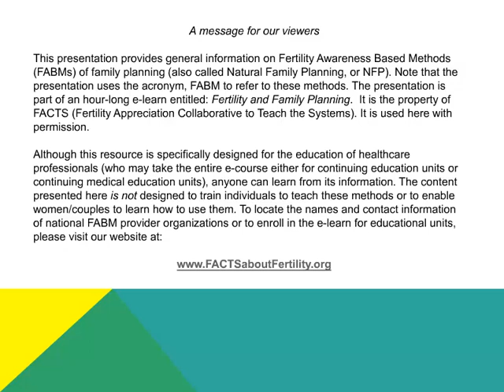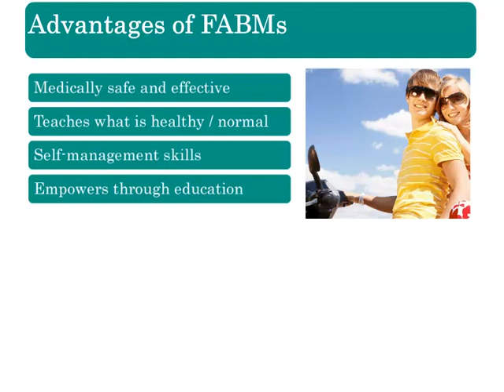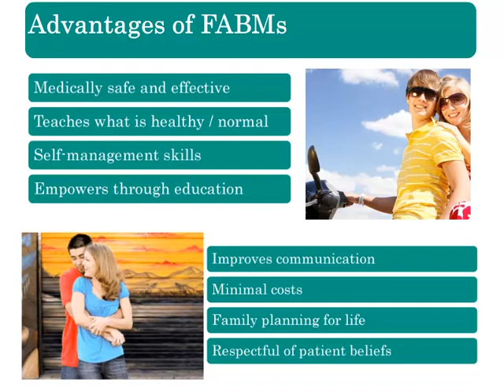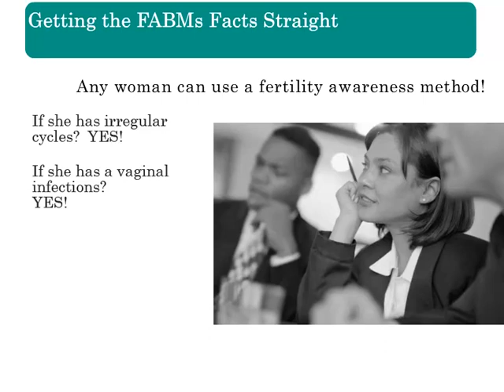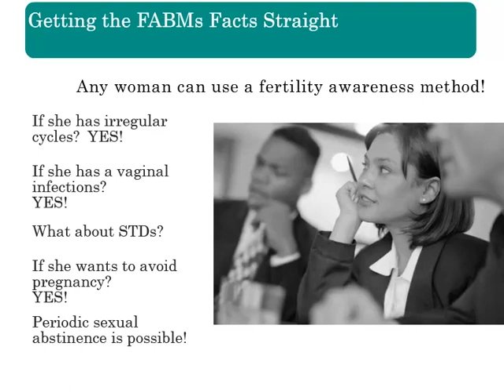Advantages: Fertility and Family Planning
The science and methodology of Fertility Awareness Based Methods